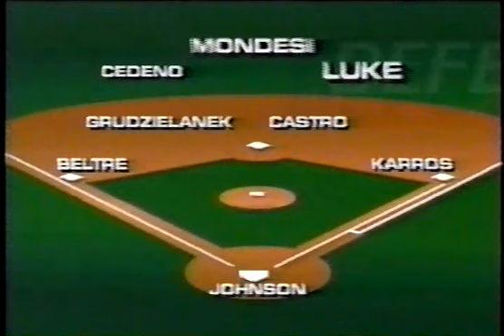1998 Phillies at Los Angeles Tyler Green vs Carlos Perez no ending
More games from 1998. I do not own nor profit from this upload. All rights to the Philadelphia Phillies and MLB. For historic purposes.